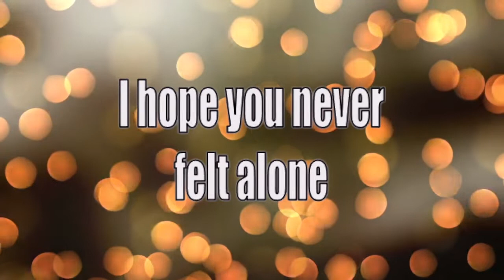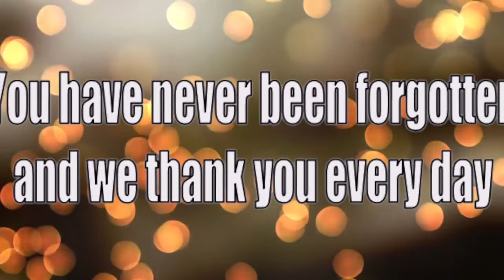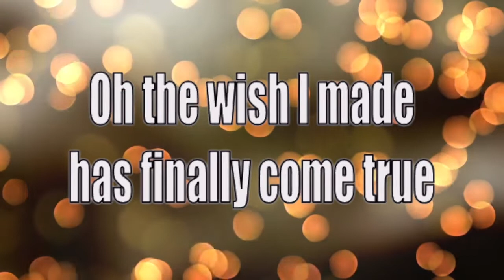Welcome Home Karaoke